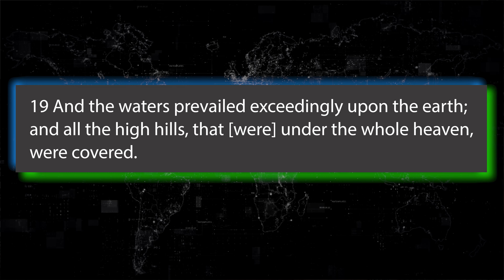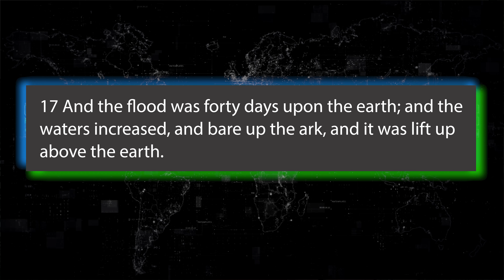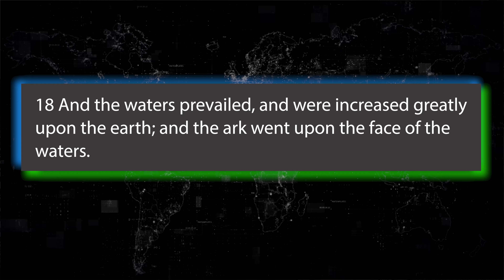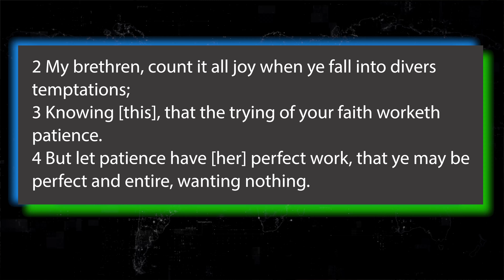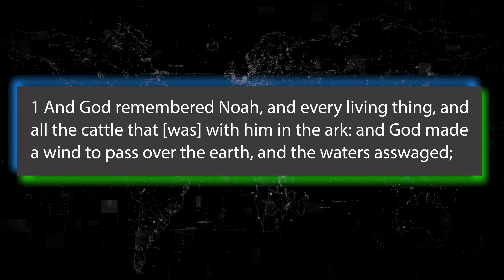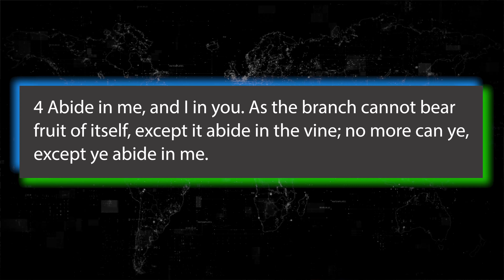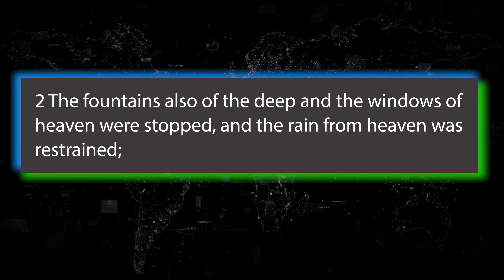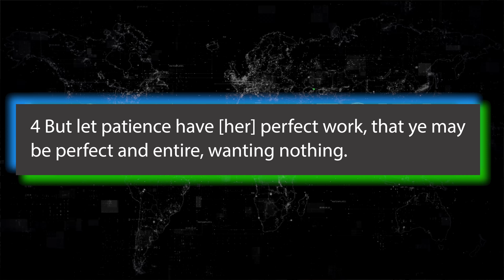NC Prophetic Revelation Floods and the Mountain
God gave me another revelation about the NC Revival. This will blow your mind. It is a testament to how calculated our God really is.